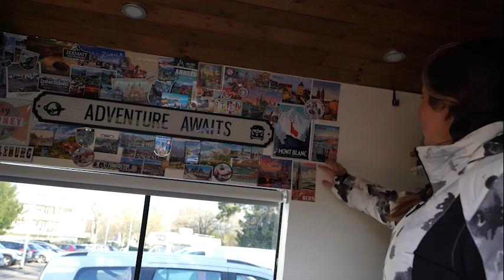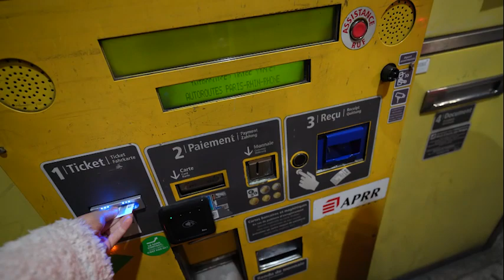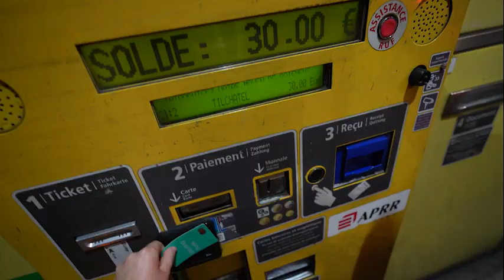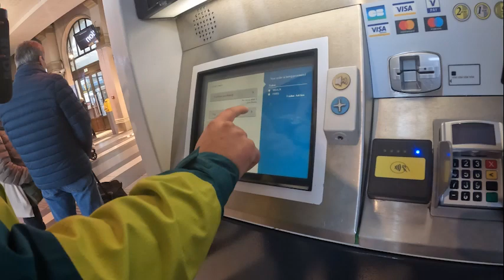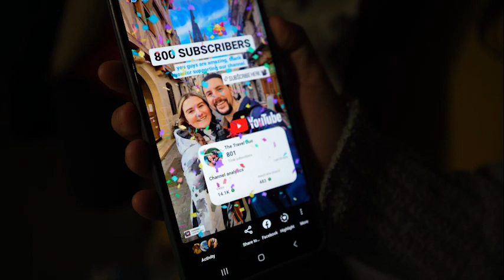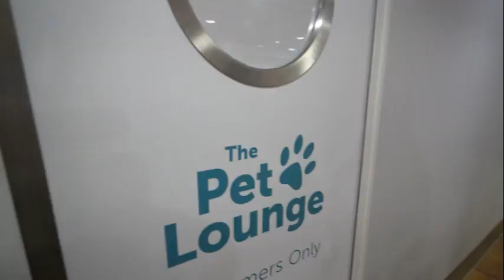WE NEED TO LEAVE, why are we ending vanlife in Europe early? | Calais to Dover ferry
IT’S TIME TO LEAVE, & we are not ready. In November 2022 we left the UK to do our first winter vanlife road trip around Europe. We have had the best time exploring Belgium, Luxembourg, The Netherlands, Germany, Switzerland & France. We are now leaving to head back to the UK, tune in to find out why & what our next exciting adventure will be.
We drove 866 miles from the French Alps back to Plymouth, UK. We boarded the Calais to Dover ferry for the first time and used their new pet lounge.

𝗔𝗕𝗢𝗨𝗧 𝗨𝗦 💕
We are Chris & Sam also known as The Travel Duo for our love of travel & adventure. In January 2021 we left our home & jobs in Plymouth to fulfil our dream of living life on the road with our gorgeous spaniel Fletcher. We will be travelling the world in our home on wheels who we named ‘Olive’, whilst we work remotely & follow our passions of filmmaking on the road.
We have always had a love of sharing our experiences online & inspiring others to explore the world & chase your dreams. We are new to Youtube as living on the road has given us the time to produce our travel films & share them with you. Your support means the absolute world to us & we hope you enjoy travelling with us.

Other videos that may interest you:
BUS BUILD SERIES (5) WE BOUGHT A MINI BUS, Van build series, Part 1 - YouTube
We brought an ex minibus & converted it into our very own home on wheels, we were beginners & learnt everything as we went. Join us on this challenge of a lifetime as we race against time to get it ready before we had to leave our house.
EUROPE SUMMER ROAD TRIP: (5) THE START OF VANLIFE IN FRANCE!! Travelled Plymouth to Roscoff by Ferry with our dog Fletcher - YouTube
In March 2021 we set off for our first epic road trip to Europe. Join us as we visit France, Switzerland, Liechtenstein, Germany, Austria, Slovenia & Italy.